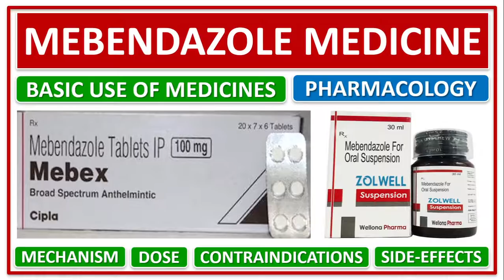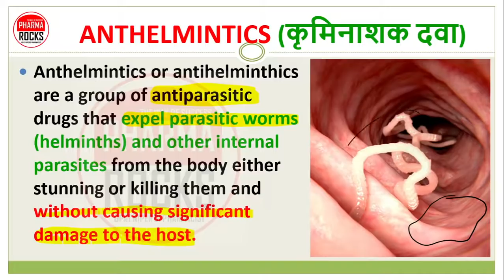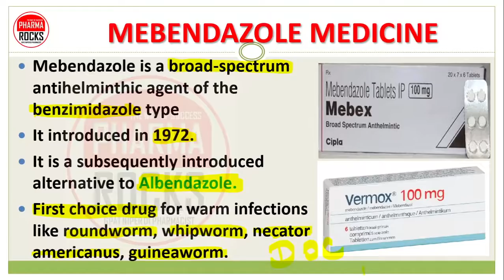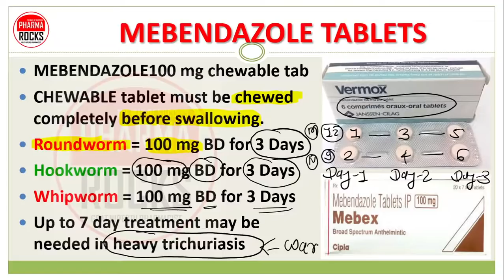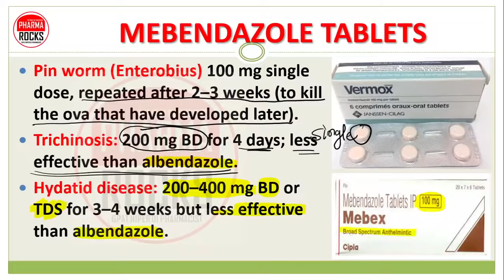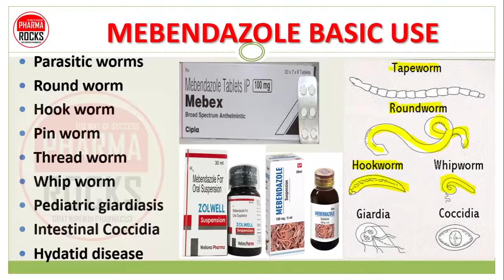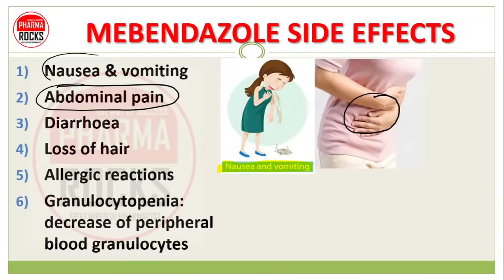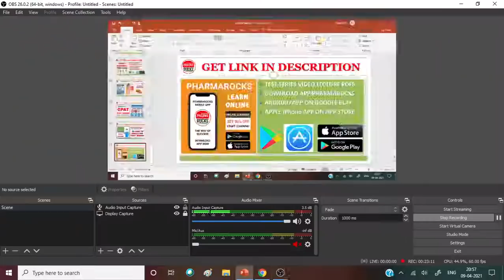MEBENDAZOLE MEDICINE, BASIC USE, DAILY DOSE, SIDE EFFECTS, WARNING, कृमि रोकने वाली दवा की जानकारी,